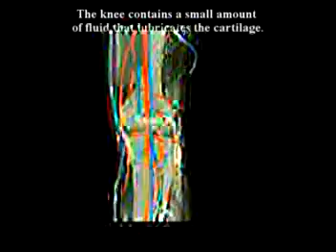23. A discussion on arthritis and joint imjuries by Dr Alim